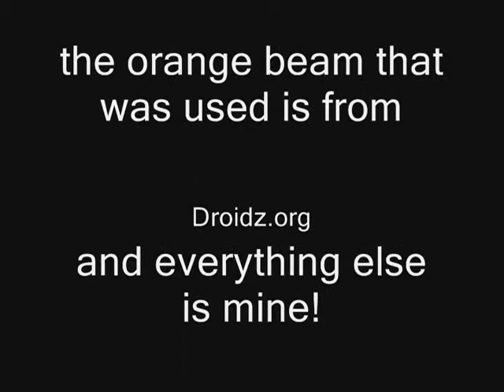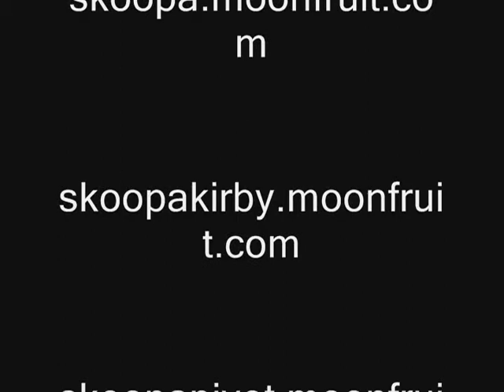G.A.F Part 1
i remade one of my oldest videos!

orange beam is from

Droidz.org   break away from the norm!